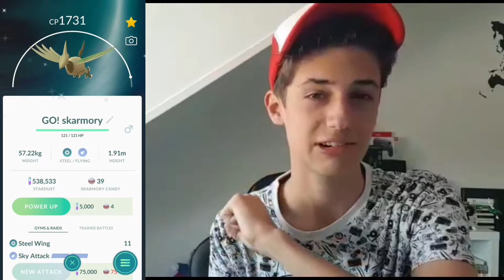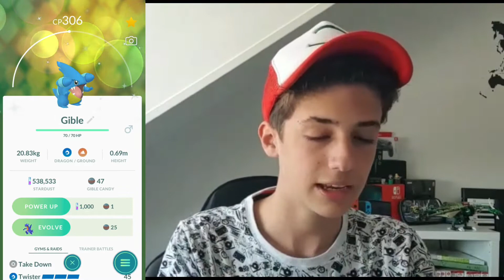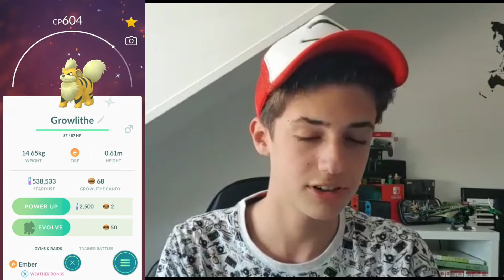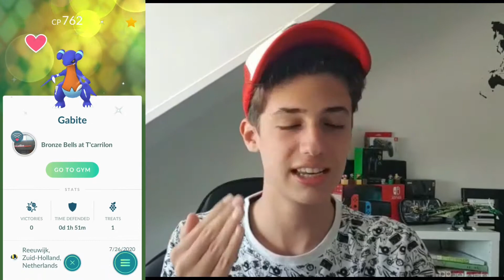My New GO fest 2020 shinies and my Thoughts!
In this video I show you all the shiny pokémon I got at pokémon GO Fest 2020.
And let me tell you, after 20 hours of gameplay I got a lot of cool shinies!

Poke&chill: Gym theme, Title screen and Hau'oli city
Undertale OST: Can you really call this a hotel I didn't receive a mint on my pillow or anything.

In this video:
0:00 Intro
0:30 Shinies
8:44 Thoughts
12:21 Outro